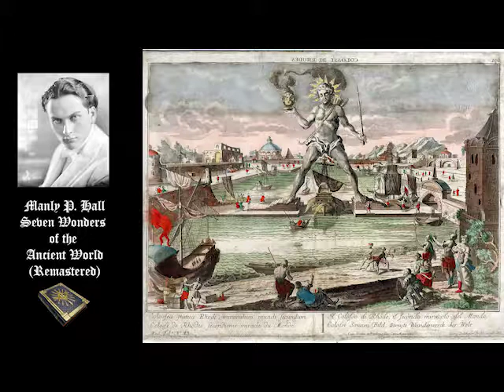Seven Wonders of the Ancient World: A Lecture with Manly P. Hall (Remastered)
Your support helps me create more content for you. Every little bit is appreciated! 😊

Manly Palmer Hall Lecture about the Seven Wonders of the Ancient World.

'''Manly Palmer Hall''' (March 18, 1901 – August 29, 1990) was a Canada|Canadian-born author, lecturer, astrologer and mysticism|mystic. He is best known for his 1928 work ''The Secret Teachings of All Ages''. Over his 70 year career, he gave thousands of lectures, including two at Carnegie Hall, and published over 150 volumes. In 1934, he founded The Philosophical Research Society in Los Angeles, which he dedicated to the "Truth Seekers of All Time", with a research library, lecture hall and publishing house. Many of his lectures can be found online and his books are still in print.